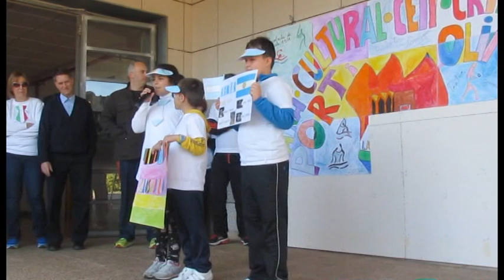Inauguració Setmana Cultural CEIP Crist del Miracle (26-03-18)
El Col·legi Públic Crist del Miracle de la Llosa de Ranes ha preparat per als dies 26, 27 i 28 de març una Setmana Cultural, enguany dedicada als esports. La inauguració va tindre lloc el dilluns 26, a les 10 del matí, amb una desfilada de tots els alumnes del centre com a abanderats de diferents països d’arreu del món, al més pur estil de les Olimpíades. En acabar la desfilada, es van concentrar tots davant un mural en blanc que, poc a poc, van omplir amb els cartells que ells mateixa havien elaborat.